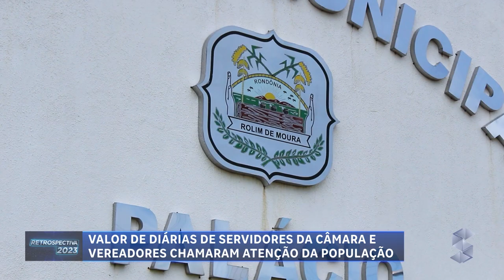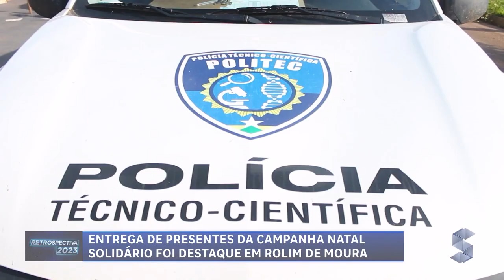Retrospectiva de 2023 os principais acontecimentos que marcaram o ano em Rolim de Moura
A retrospectiva de 2023 destaca os principais acontecimentos que marcaram o ano em Rolim de Moura e na região.

Destaques
🌍 2023 foi marcado por guerra, mudanças climáticas e acidentes de trânsito.
🏞️ A suinocultura em Rolim de Moura recebeu destaque com um projeto da Secretaria Municipal de Agricultura.
🤝 A campanha do Natal Solidário em Rolim de Moura impactou positivamente a comunidade.
🚗 O município registrou altos índices de veículos inadimplentes e sinistros de trânsito.
🏟️ O Guaporé Futebol Clube decidiu não disputar o Campeonato Estadual de futebol, revelando dificuldades financeiras.